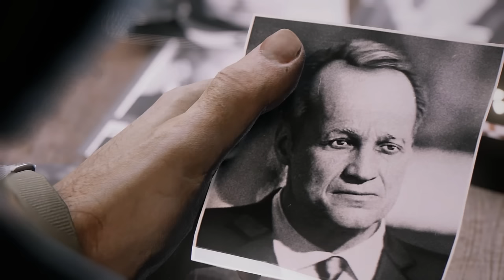Първи впечатления - MAFIA 3